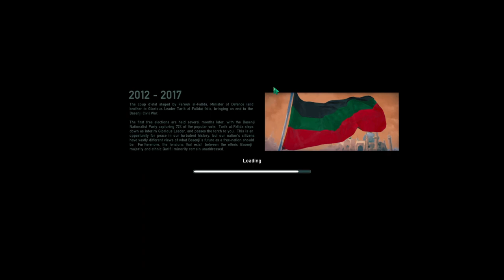Rogue State Revolution (Beta)#06 Back giving everybody what they want/don't want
Welcome to Basenji, a nation in the middle east, newly recovered from their civil war that deposed their king. I have been elected as the new Glorious Leader that will help our nation climb up in world and lead our people through this turbulent time.
Rogue State Revolution is a turn-based Nation building simulator where you have to balance the will of your people, the neighbouring nations and the global superpowers. All while being wary of the threat of rebels and your "loyal" ministers pulls at your attention.

Developed by: LRDGames, Inc.
Published by: Modern Wolf